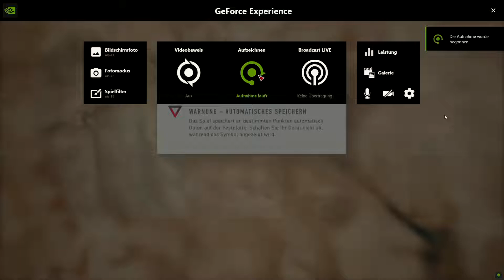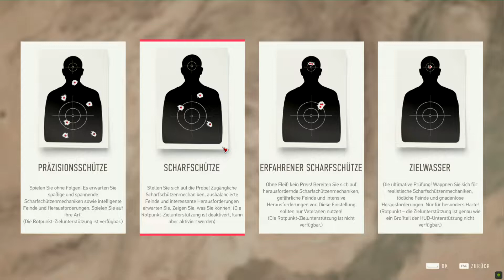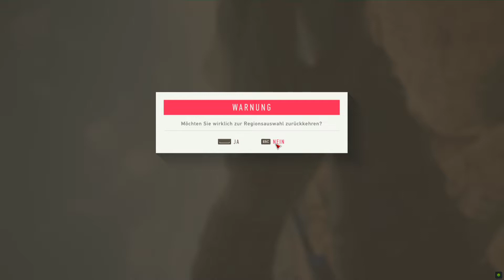Sniper Ghost Warrior Contracts 2 2021 12 25 16 25 31 01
😎 SOUND MASTERING   Deep Dolby Surround
 Universe Records Studio By Bruno Nation 2021
Please use a headphone with bass the sound quality is best for your ears. Thank you.